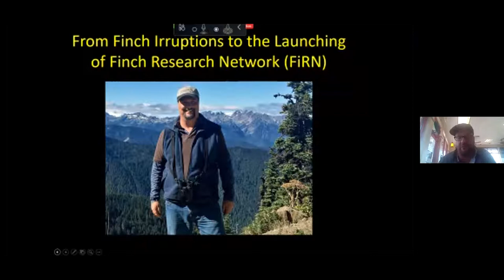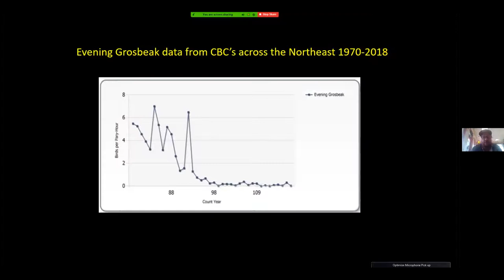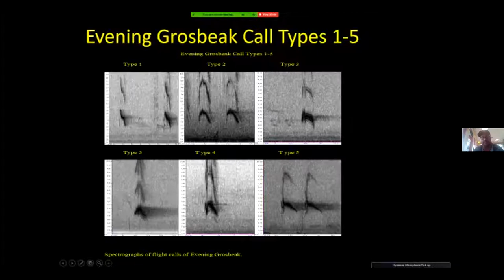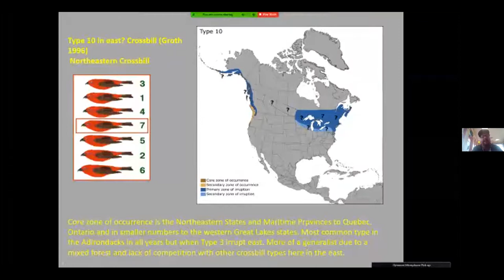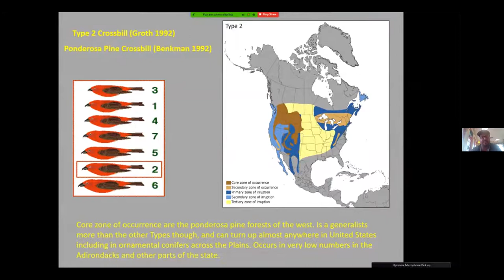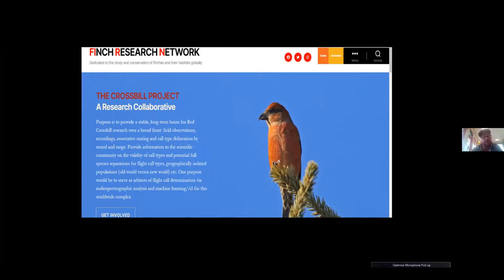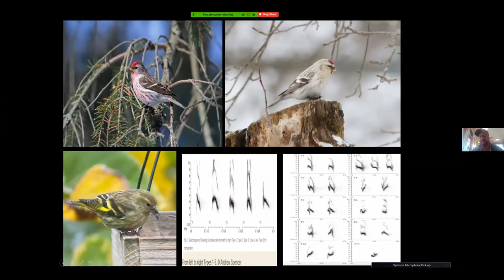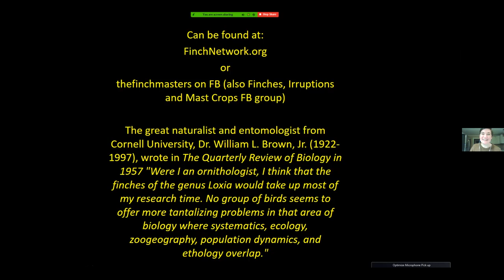Midcoast Audubon Series: Finch Irruptions and the Finch Research Network, Presented by Matthew Young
Been seeing lots of unusual finches this winter? Irruptions of these fascinating birds from the north in recent years inspired Matthew Young to launch the Finch Research Network (FiRN) in fall 2020. Join us for his lively presentation about Redpolls, Evening Grosbeaks, and the distribution and ecology of different Red Crossbill flight calls. Matthew will also introduce FiRN and its citizen science opportunities.

Matthew Young has been observing and enjoying nature since a very young age. He received his B.S. in Water Resources with a minor in Meteorology from SUNY-Oneonta and his M.S. in Ornithology from the SUNY College of Environmental Science and Forestry/Syracuse University (2003). He was a Regional Editor of the Kingbird, the state ornithological journal in New York, for 10 years, was an Adjunct Professor in Environmental Studies at SUNY-Cortland, and currently teaches an Intro to Birding class for Cornell University. He worked at the Cornell Lab of Ornithology across 15+ years where he did extensive field work for the Lab’s Cerulean and Golden-winged Warblers atlas projects, and was project lead on the Lab’s first Finch Irruptive Bird Survey for Bird Source in 1999. He was the Collections Management Leader/Audio Engineer at the Macaulay Library for 12 years where he edited sounds for several Merlin packs around the world in addition to being the lead audio engineer on such guides as the Songs of the Warblers of North America, Audubon Society Voices of Hawaii’s Birds, and the Cornell Lab’s Guides to Bird Sounds.

for information about other programs and events.

Thumbnail photo credit: Tom Johnson